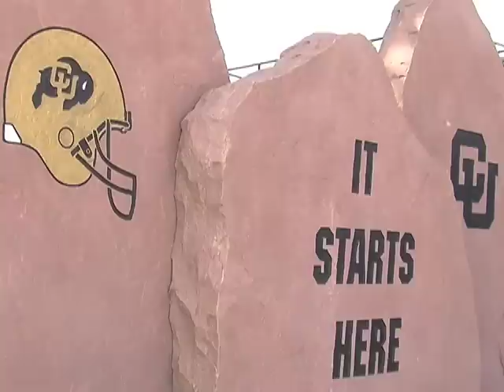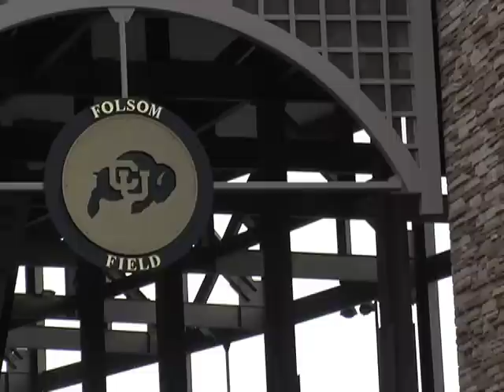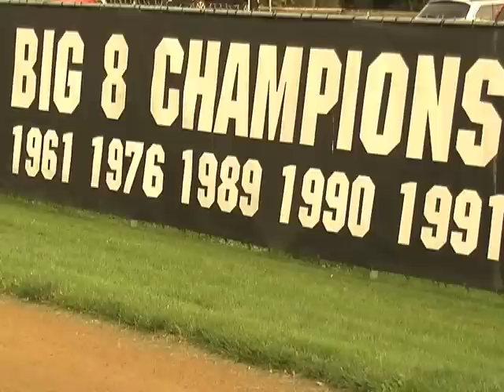Football Comback?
Will the Buff's have what it takes to turn the 2012 season around?